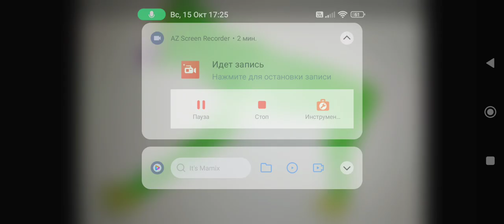Sound Effects-Infected Malayan Lar Gibbon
DinoSasha

AKA: Infected Gibbon